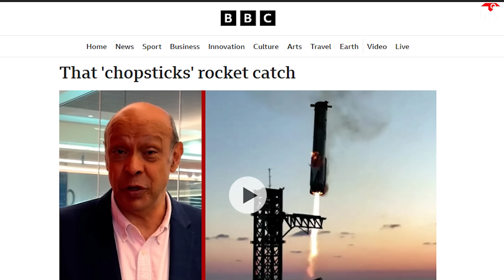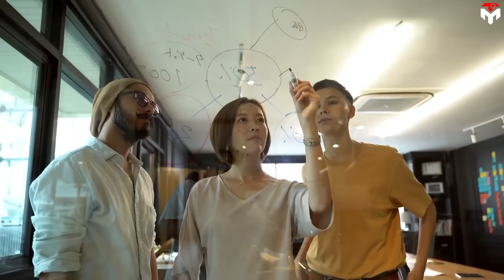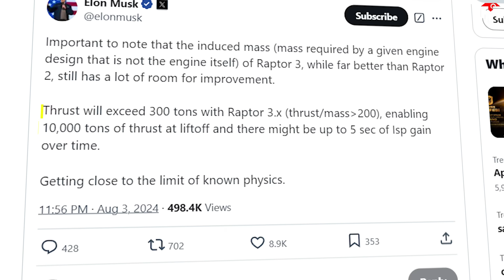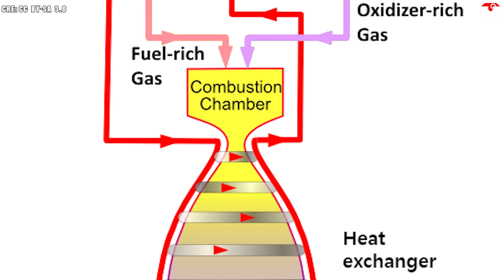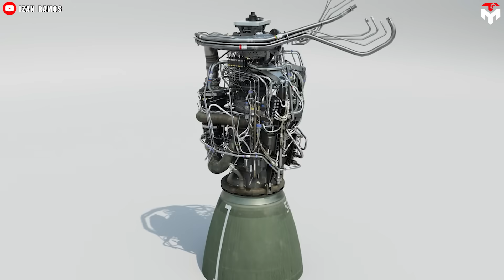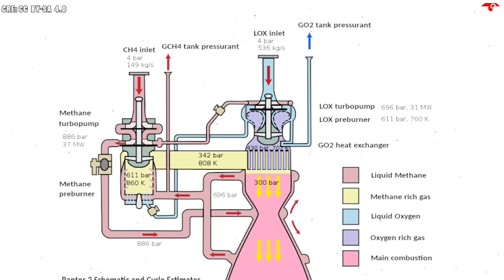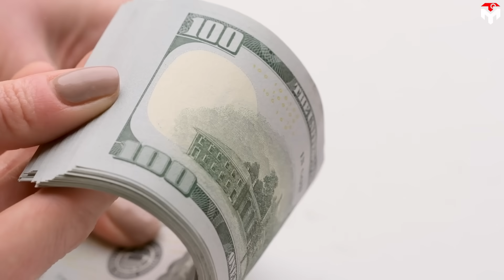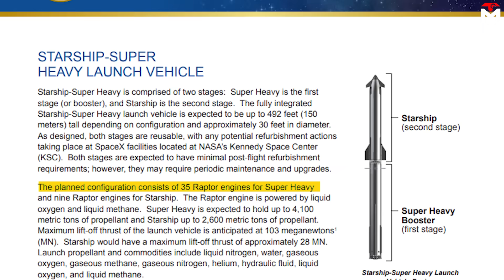20,000,000 lbf! Elon Musk Revealed New Raptor 3.X Broke Physics Limit!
20,000,000 lbf! Elon Musk Revealed New Raptor 3.X Broke Physics Limit!
20,000,000 lbf! Elon Musk Revealed New Raptor 3.X Broke Physics Limit!
The roar of the sky as the Starship ascends, the ground vibrating with power beneath your feet—every time the Starship launches, shockwaves ripple through the entire Starbase. Those standing in its wake can feel the thrill with their whole body.
Well, this immense force is generated by 33 Raptor engines, each one an engineering marvel, continually evolving with every new iteration.
From Raptor 1 to Raptor 3, and now, SpaceX is preparing to launch Raptor 4. Just how powerful will Raptor 4 be? Let’s find out.
20,000,000 lbf! Elon Musk Revealed New Raptor 3.X Broke Physics Limit!
We all know Starship, SpaceX's giant rocket whose mission will take us to explore Mars and further space in the future. In a speech at Starbase, Texas, Elon Musk presented a blueprint of Starship. This blueprint included three versions. The most recently flown version was V1, which performed the legendary booster capture on its fifth test flight and was voted one of the top science highlights of 2024 by BBC World News.
This version and the upcoming V2 version in early 2025 use the Raptor 2 engine. This is the second version of the Raptor series. In the further future, Starship V2 is planned to be equipped with the latest Raptor 3 version being developed by SpaceX.
20,000,000 lbf! Elon Musk Revealed New Raptor 3.X Broke Physics Limit!
This raises an intriguing question: If Starship V2 will be powered by the latest version of the Raptor engine, what engine will power the final version of Starship? Will it still be the Raptor 3, or could SpaceX be developing a completely new, secret engine? While SpaceX has yet to make an official announcement, the answers often reveal themselves to those who are proactive in piecing together the clues.
Let’s take another look at the plan. Starship V2 has a diameter of 9 meters and a height of 124 meters. With this size, the Super Heavy Booster will be equipped with 33 Raptor engines providing more than 8,200 tons of thrust at sea level, allowing this ship to carry up to 100 tons of cargo to orbit. Starship V3 will be much larger than V2, at 150 meters tall, this ship is expected to carry twice as much cargo to orbit, this is also the vehicle that is expected to take us to colonize Mars in the future. The current Raptor engine, while powerful, is not yet powerful enough to support such a ship, at least according to Elon's plan. Therefore an upgrade or a new engine had to be developed for this version.